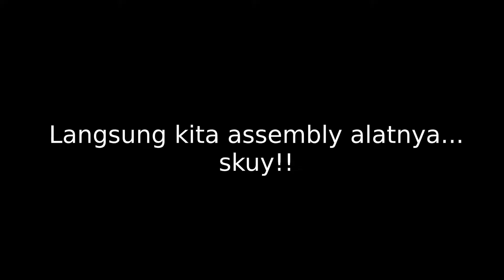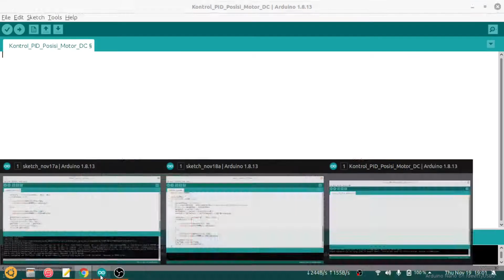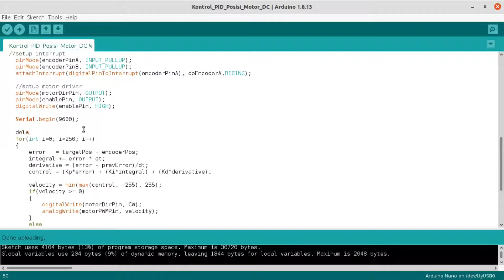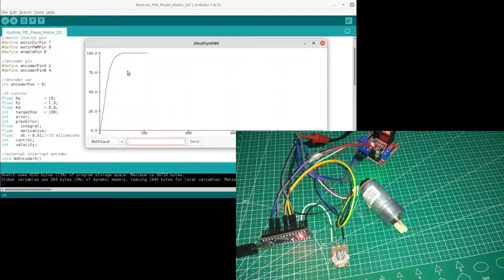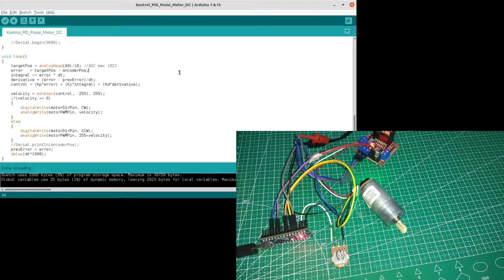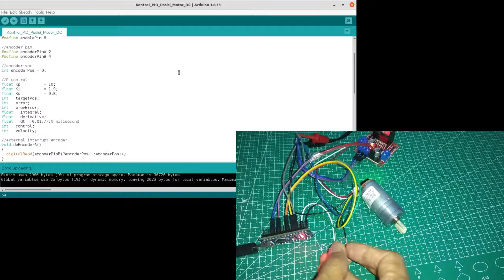Kontrol Posisi Motor DC Encoder Menggunakan Kontrol PID - Arduino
Pada video sebelumnya kita sudah membuat simulasi kontrol posisi motor DC encoder - kontrol proporsional berbasis Arduino pada aplikasi simulai online Tinkercad.
Sekarang, kita akan mengaplikasikannya pada sebuah hardware dan akan menambahkan kontrol PID. Selain itu, potensiometer akan ditambahkan sebagai input setpoint posisi.